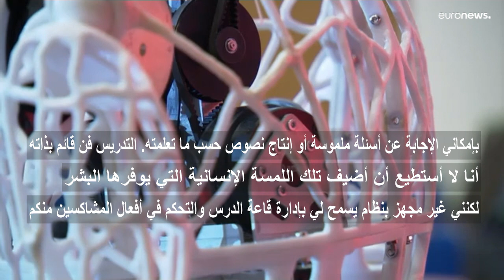مدرسة ألمانية تدخل أول روبوت بشري لتعليم الطلاب فهل "نقف له ونُوَفِّيه التبجيل؟"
يبدو أن هذه التجربة هي الأولى من نوعها، إذ أن الشركة الناشئة التي تقف وراء هذا الاختراع والتي تأسست عام 2020، لم يسبق لها حتى الآن أن استخدمت "Captcha" في قاعات التدريس فهل أضحت المدرسة الألمانية حقل تجارب للشركة الصينية؟